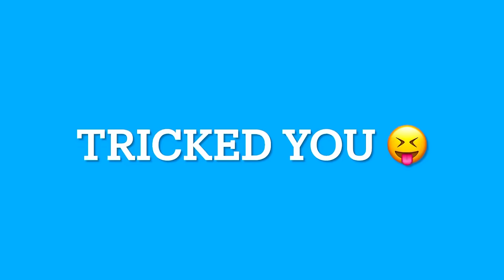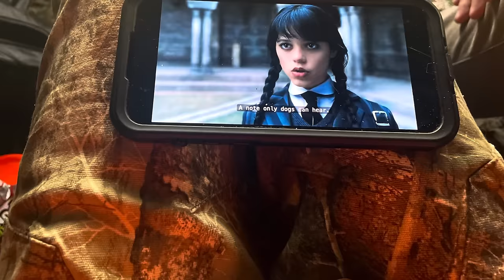Well….. This DIDN’T Go As Planned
My first hunt for the season didn’t go as planned